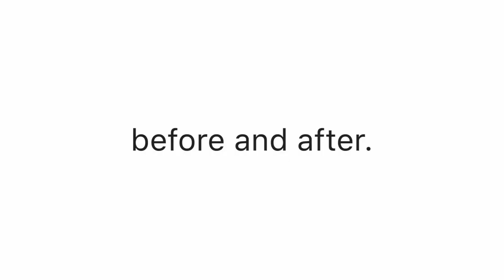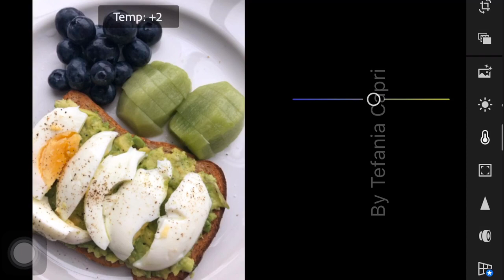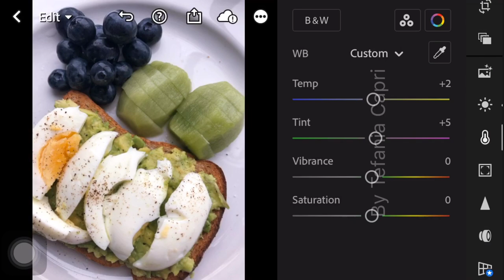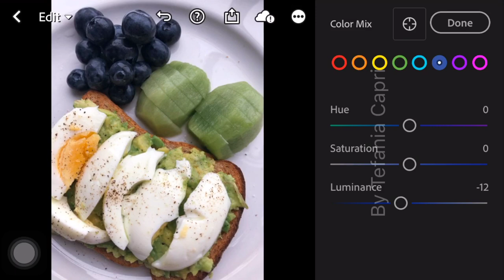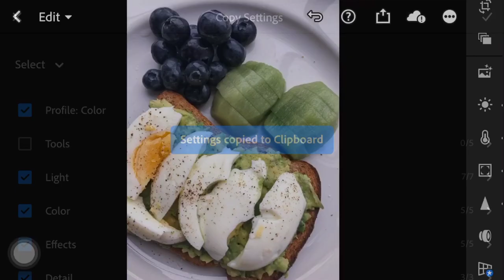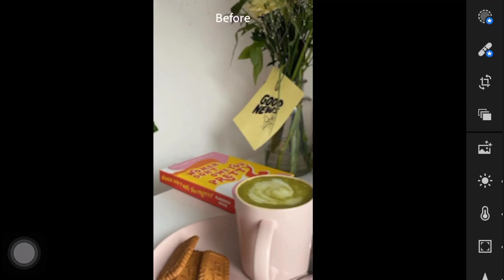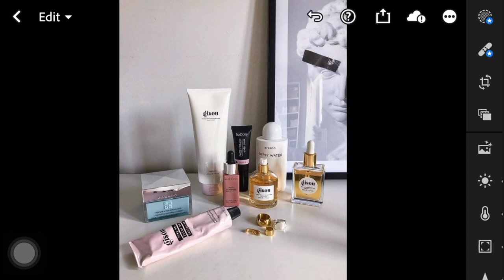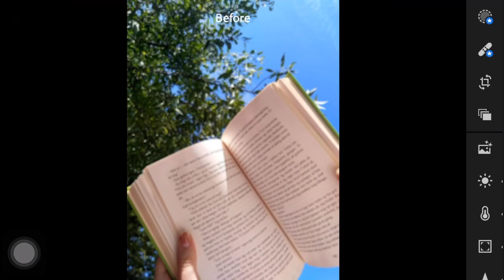Bright Color Lightroom Color Grading Presets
In this video, I’m going to show you how to edit Being That Girl Preset 05 using Lightroom mobile.

𝗛𝗼𝘄 𝘁𝗼 𝗴𝗲𝘁 𝘁𝗵𝗲 𝗽𝗿𝗲𝘀𝗲𝘁:

1. You may follow the editing steps in the video.

Photos 📸